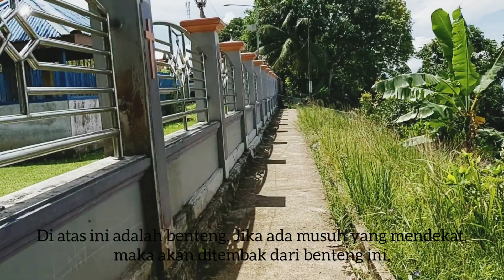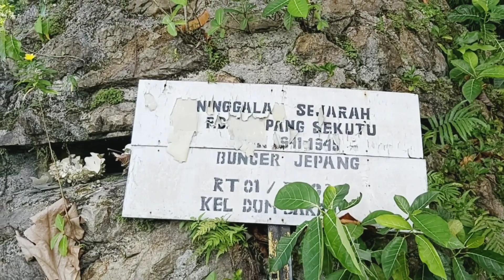Wisata Sejarah Kota Sorong dari Pulau Doom || Papua Barat Daya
Pulau Doom dahulu dikenal sebagai ibukota pusat pemerintahan pada zaman penjajahan Belanda. Sebuah pulau kecil yang jaraknya sekitar 3 km dari kota Sorong ini menyimpan banyak kekayaan sejarah. Untuk dapat sampai ke Pulau ini kita bisa menaiki perahu mesin dengan jarak tempuh sekitar 10 sampai 15 menit.